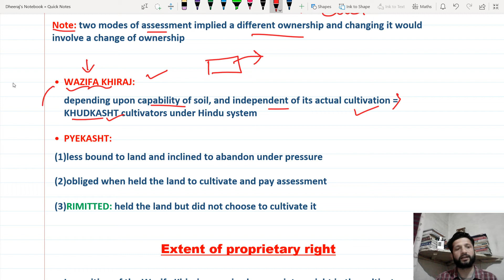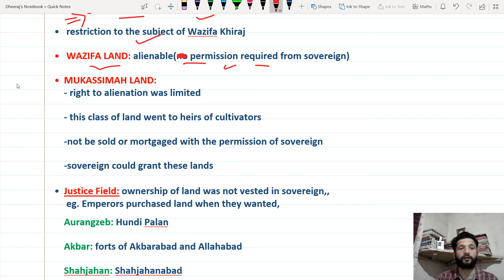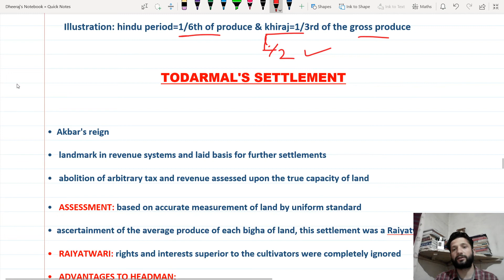U.P.Zamindari Abolition and Land Reform Act-1950||Proprietary Right in Land-Muslim Period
U.P.Zamindari Abolition And Land Reform Act
Proprietary Right in Land
Land Laws in Muslim period
Khiraj land
Ooshar land
Todarmal land  Settlement law